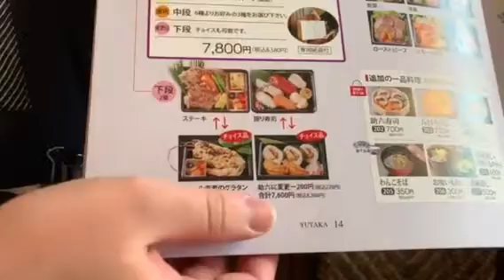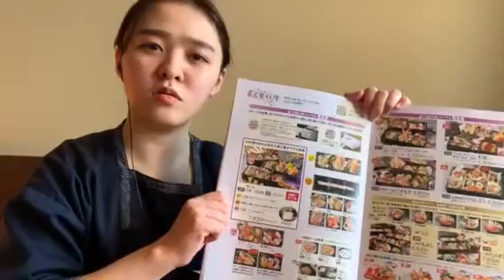極【ご法要・ご法事】箱膳料理のご紹介 ‐ 十勝・池田町・ゆたか -